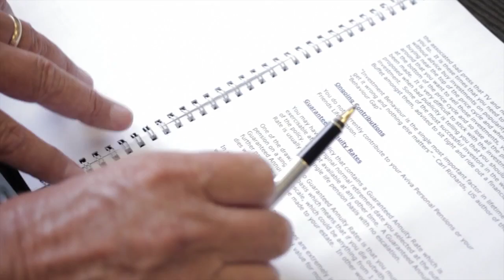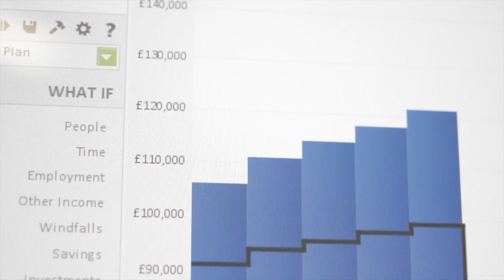TD Armstrong Financial Planning - Intro